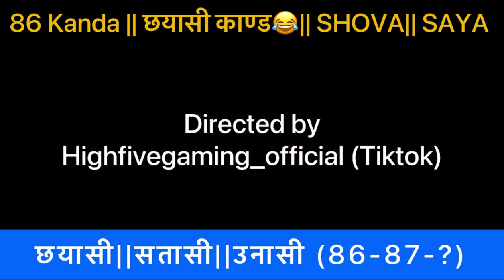86 काण्ड ⁉️|| Math Kanda ✅|| Conqueror 🔥 Player 🔥 || Pubg Mobile || Shova || Saya